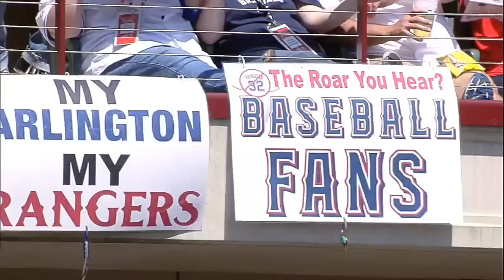Holland fans Hamilton in return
4/5/13: Josh Hamilton steps to the plate amidst boos and strikes out against Derek Holland in his first at-bat back in Arlington